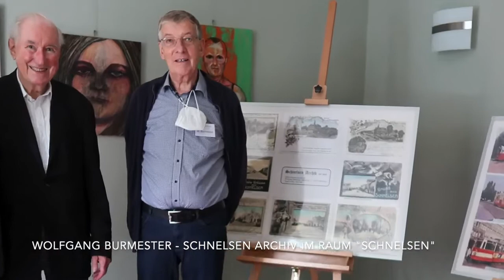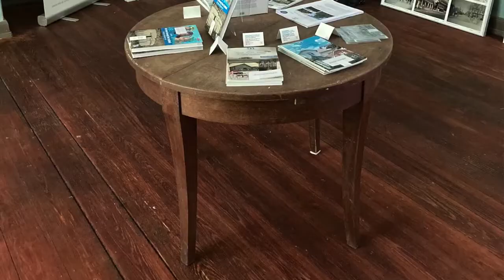Eröffnung Mutzenbecher Villa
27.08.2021 – Eröffnung der Mutzenbecher Villa mit geladenen Gästen und Reden von Kultursenator Dr. Carsten Brosda, Bezirksamtsleiter Kay Gätgens und Dr. Kay Flothow vom Trägerverein Werte Erleben e.V. Der Verein hat die teilweise verfallende Villa im Niendorfer Gehege in den vergangenen Jahren aufwändig und sehr liebevoll renoviert. Das Forum Kollau hatte Gelegenheit seine Aktivitäten in den Räumen Niendorf und Lokstedter vorzustellen. Die drei weiteren Räume im Obergeschoss Eidelstedt, Stellingen und Schnelsen wurden von anderen lokalen Akteuren bespielt. Außerdem wurden im ganzen Haus die Kunstwerke der Kreativwerkstatt Eimsbüttel gezeigt. Wir gratulieren Andreas Reichel, dem Initiator des Projektes zu diesem Meilenstein und bewundern seinen jahrelangen und unermüdlichen Einsatz für das Gelingen!

Kamera und Schnitt: Joerg Kilian